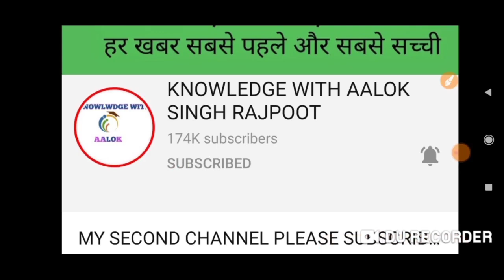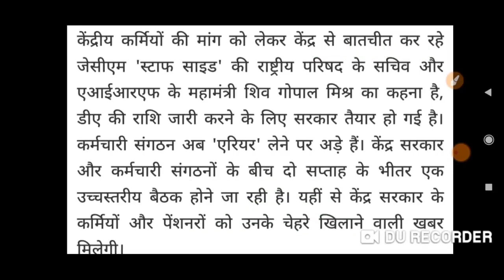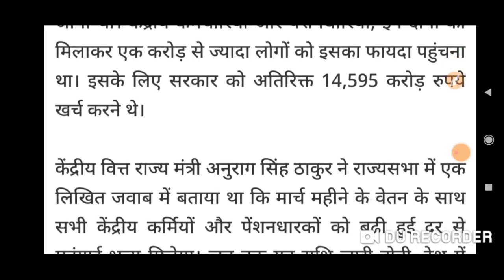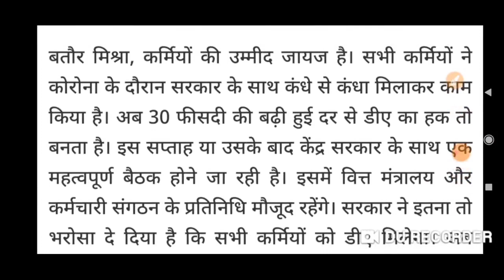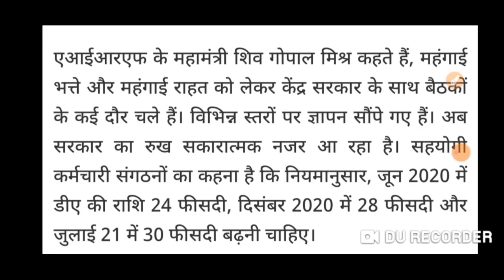महँगाई भत्ता देने को तैयार हुई सरकार, डबल तोहफे की तैयारी में सरकार,बड़ी खुशखबरी, होली पर बड़ी खुशखबरी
महँगाई भत्ता देने को तैयार हुई सरकार, डबल तोहफे की तैयारी में सरकार, बड़ी खुशखबरी, होली के दिन बड़ा तोहफा
हँगाई भत्मेंंं